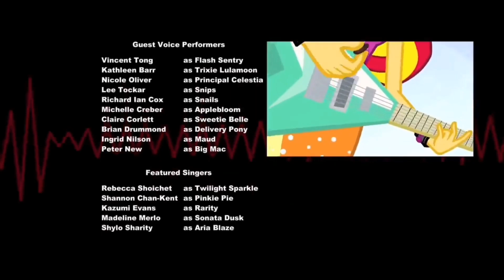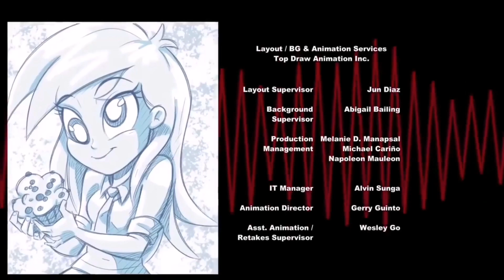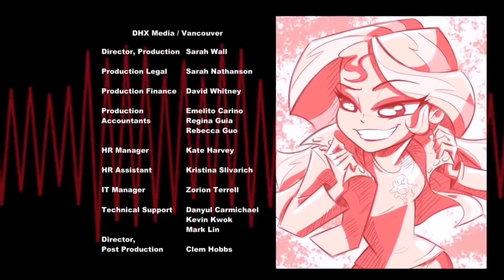Equestria Girls: Rainbow Rocks - Shine Like Rainbows (Dutch HQ)